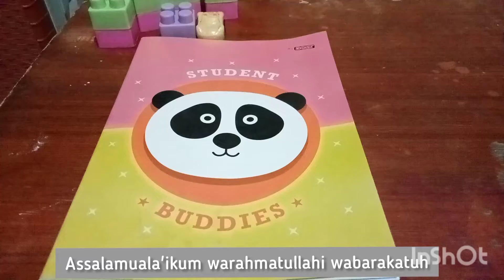Trik Menabung dari Recehan jadi Sejutaan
haii sahabat online
kali ini saya sharing tentang menabung dengan uang Recehan ketika kita konsisten dan sabar untuk membiasakan menabung Insyaallah yang recehan pun bisa bernilai dan bermanfaat untuk keperluan kedepannya.

semoga bermanfaat :)